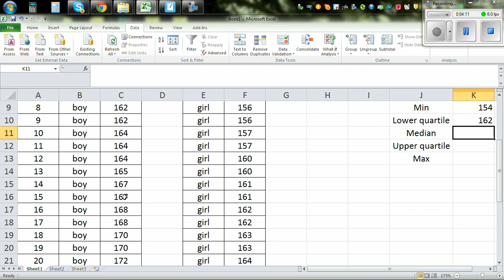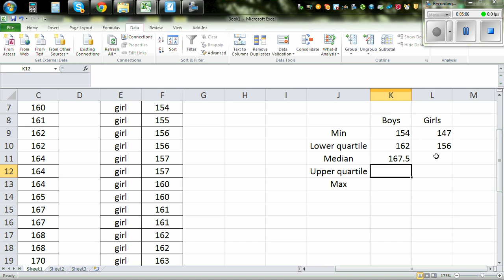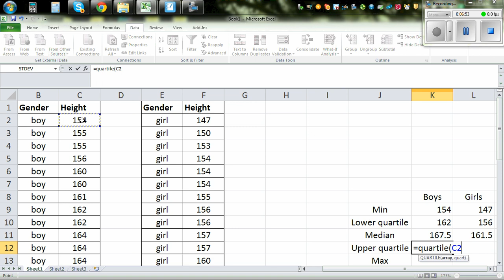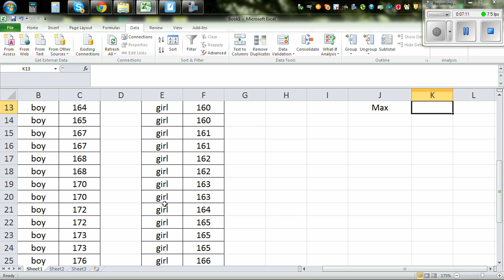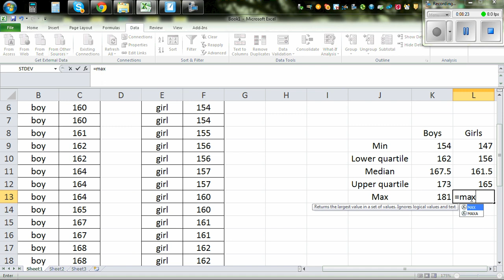Calculating the five number summary statistics using excel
In this video I have explained how you can find the five number summary - minimum, lower quartile, median, upper quartile and maximum using excel